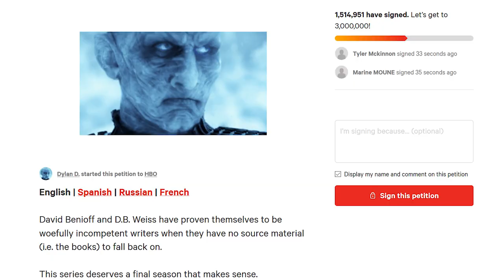GAME OF THRONES: SEASON 8 BREAKDOWN | Special Guest MAN OF RECAPS!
The end is here, Miscreants! Join William, JJ, and very special guest Man of Recaps of the YouTube channel Man of Recaps, as they breakdown and explain Season 8 - The Final Season and the series finale of of the epic HBO legendary hit show, Game of Thrones!

Epic "I Am House Stark" Iron man/Game of Thrones merch as promised here!

Get all caught up on your favorite movies and tv shows with his amazing and super detailed recaps!

Check out our absolutely amazing movie, TV, and entertainment related Miscast Merch! Shirts, stickers, apparel, and more! Hit up our online store! New designs all the time!

The eighth and final season of the fantasy drama television series Game of Thrones, produced by HBO, premiered on April 14, 2019, and is scheduled to conclude on May 19, 2019. Unlike the first six seasons, which consisted of ten episodes each, and the seventh season, which consisted of seven episodes, the eighth season consists of only six episodes.

The season was filmed from October 2017 to July 2018, and largely consists of original content not found in George R. R. Martin's A Song of Ice and Fire series, while also incorporating material that Martin has revealed to showrunners about the upcoming novels in the series, The Winds of Winter and A Dream of Spring. The season was adapted for television by David Benioff and D. B. Weiss
 The Night King raises slain Winterfell defenders, including the dead entombed in the crypt where Tyrion, Sansa, Varys, Missandei, Gilly and the other sheltering civilians are attacked. Arya ambushes the Night King, stabbing him with her Valyrian steel dagger. The Night King and his White Walkers disintegrate, and Viserion and the wights collapse.
Peter Dinklage as Tyrion Lannister[8]
Nikolaj Coster-Waldau as Jaime Lannister[8]
Lena Headey as Cersei Lannister[8]
Emilia Clarke as Daenerys Targaryen[8]
Kit Harington as Jon Snow[8]
Sophie Turner as Sansa Stark[9]
Maisie Williams as Arya Stark[10]
Liam Cunningham as Davos Seaworth[11]
Nathalie Emmanuel as Missandei[12]
Alfie Allen as Theon Greyjoy[13]
John Bradley as Samwell Tarly
Isaac Hempstead Wright as Bran Stark[15]
Gwendoline Christie as Brienne of Tarth[12]
Conleth Hill as Varys[16]
Rory McCann as Sandor "The Hound" Clegane[17]
Jerome Flynn as Bronn[18]
Kristofer Hivju as Tormund Giantsbane[19]
Joe Dempsie as Gendry[20]
Jacob Anderson as Grey Worm[12]
Iain Glen as Jorah Mormont[21]
Hannah Murray as Gilly[22]
Carice van Houten as Melisandre
After King's Landing is nearly destroyed, Grey Worm executes all captured soldiers on Daenerys' orders. Tyrion finds Jaime and Cersei dead in the Red Keep ruins. Daenerys rallies the Unsullied and Dothraki, declaring she will liberate the entire world. Denouncing Daenerys' tyranny, Tyrion resigns as Hand, then is imprisoned for treason to await execution. Fearing Daenerys may kill Jon and Sansa, Arya and Tyrion separately tell Jon that Westeros' fate lies with him. Jon confronts Daenerys, but unable to halt her destructive path, fatally stabs her. Grieved by her death, Drogon melts the Iron Throne, then carries her body away. Tyrion is freed and suggests that future monarchs be chosen by Westerosi aristocrats, rather than through familial succession. Apart from Sansa asserting an independent North, the Westerosi leaders unanimously proclaim Bran Stark as Bran the Broken, Ruler of the Six Kingdoms. Bran appoints Tyrion as his Hand and sentences Jon to the Night's Watch to appease Daenerys' followers, who wanted him executed. Grey Worm and the Unsullied sail for Naath. Tyrion reorganizes the King's Small Council – Brienne, Bronn, Davos, and Sam – to rebuild King's Landing. Sansa is crowned Queen in the North. Arya sets sail to explore west of Westeros. At Castle Black, Jon rejoins Tormund and Ghost, accompanying the Wildlings heading north of the Wall. the iron throne